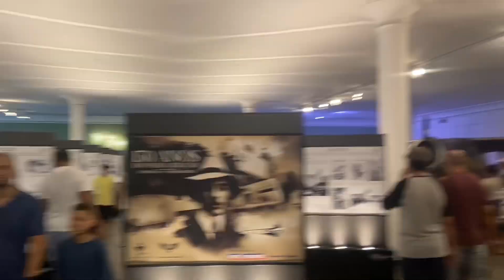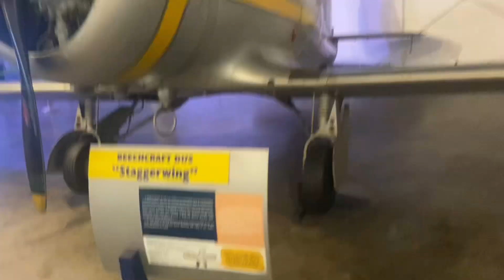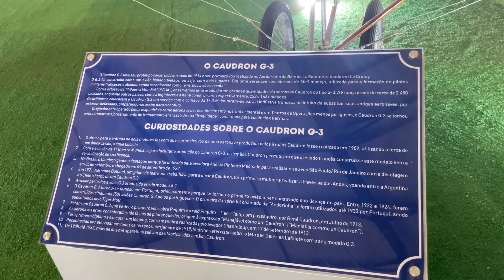Experiência no Museu Aeroespacial - RJ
Apresentação da Esquadrilha da Fumaça